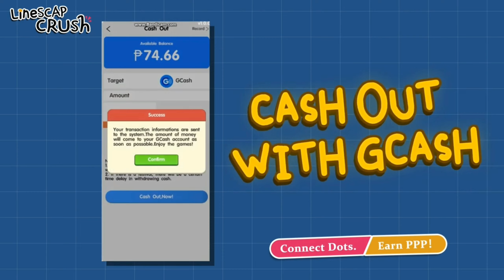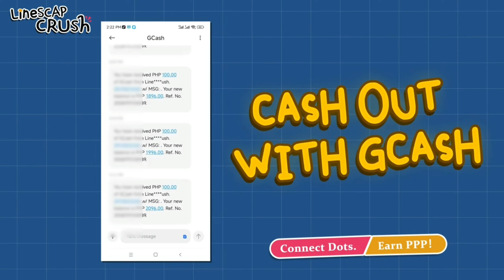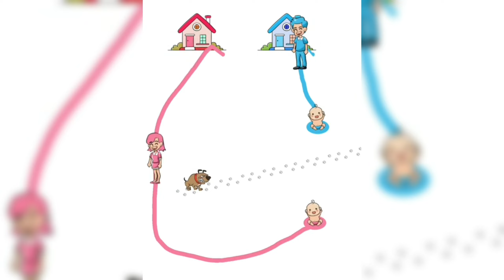Top Five Mobile Games | Android | May 2023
Looking for some free mobile games to play on your Android device? Check out our list of the top 5 free mobile games that you can download and play right now!

1. Home Rush: Draw to go home